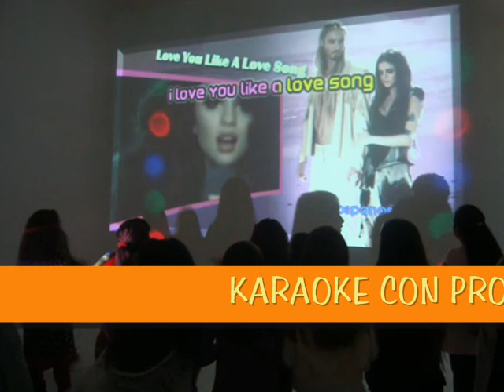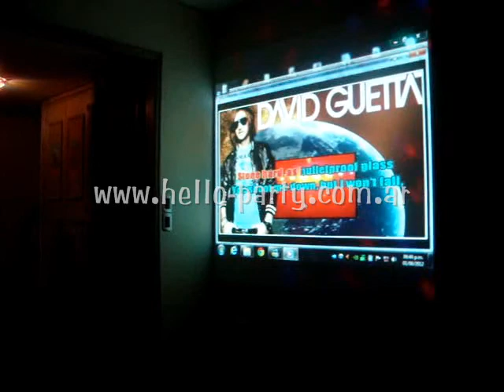Karaoke + Minidisco + Animación *HELLO PARTY*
Animación Premium: ideal a partir de 9 años.
Karaoke con proyector y pantalla, Minidisco y la mejor Aniamción con las COREOS que más te gustan!!